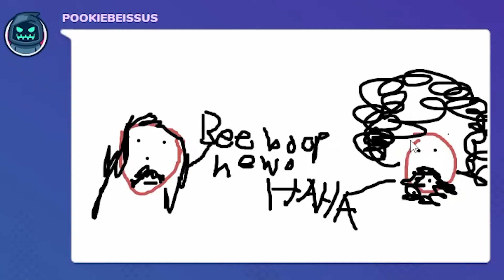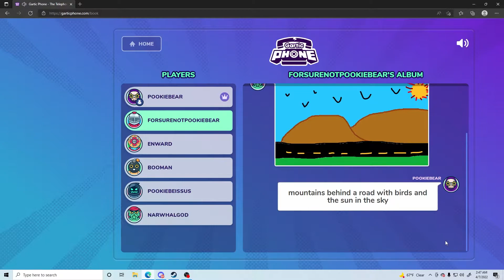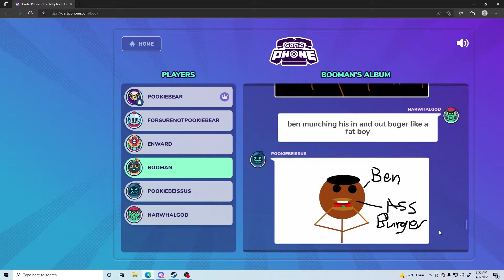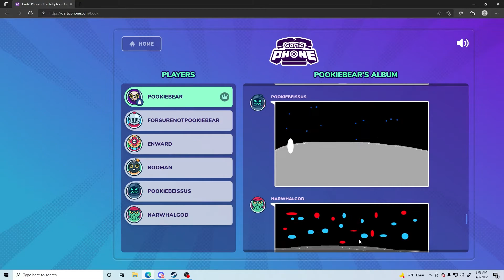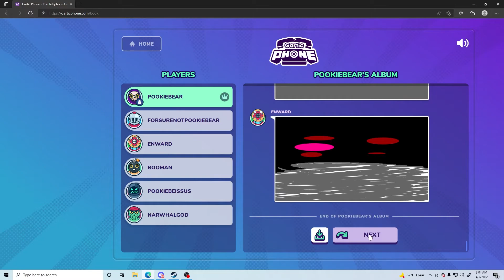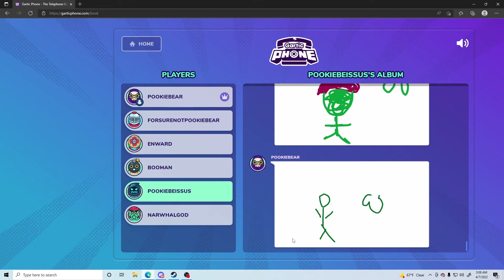Cursed Gartic Phone with Trash Artists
we tried our worst
wheres andrew
picasso